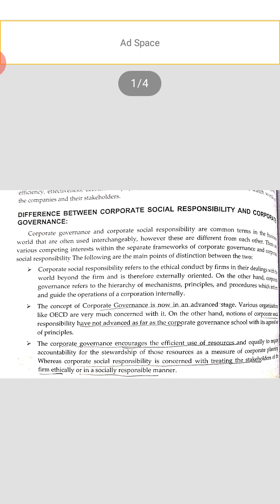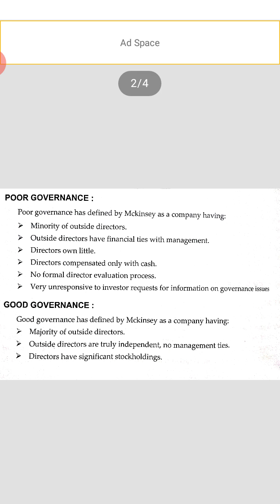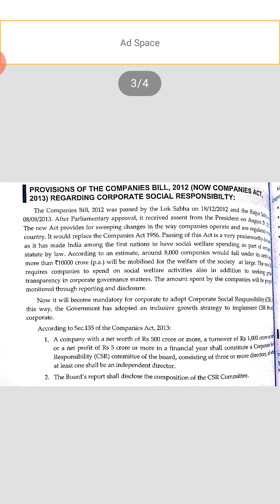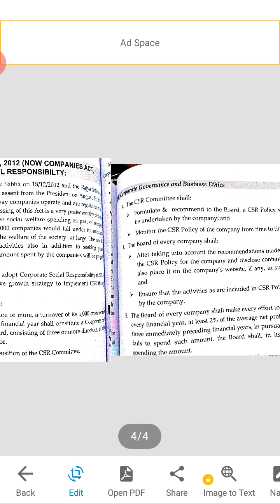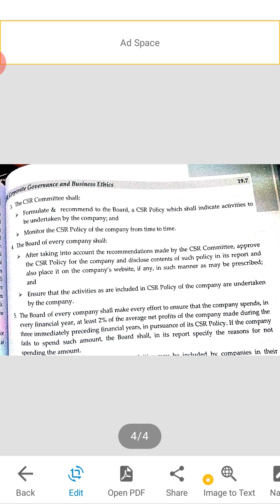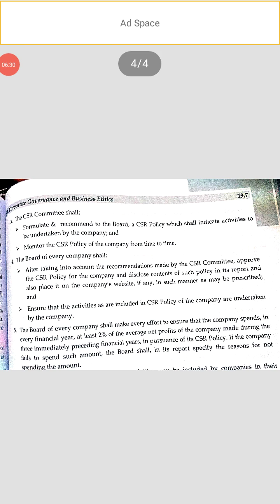difference between corporate governance and CSR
Business ethics and CSR
SIMT NAKODAR